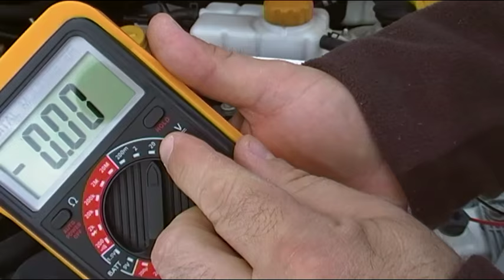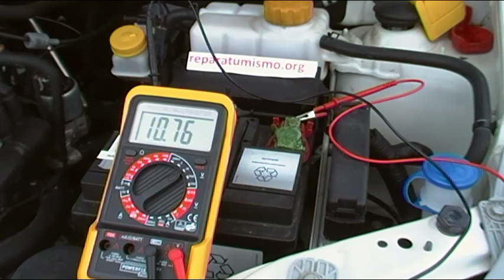APRENDE EN 1 MIN CUALES SON LAS 3 MEDIDAS DE VOLTAJE BATERIA DE AUTO - CAR - CARRO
APRENDE EN 1 MINUTO, vídeo de la serie  SMALL - FAST, en donde podemos aprender en un instante los  3 voltajes que podemos medir en una bateria de auto, si el mismo está parado TENSION DE FLOTACION, con el contacto activado TENEMOS UN CONSUMO POR LO QUE ES LA TENSION REAL O EFECTIVA, motor en marcha TENEMOS EL VOLTAJE QUE SUMINISTRA EL ALTERNADOR.

VIDEOS RELACIONADOS 1 MIN.